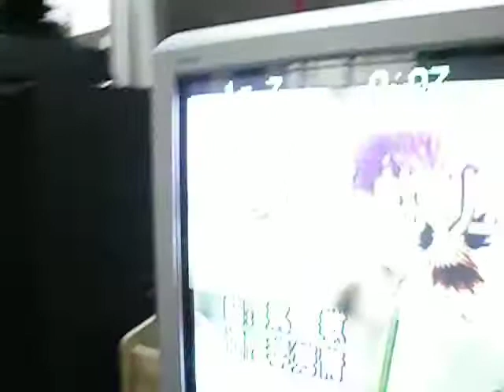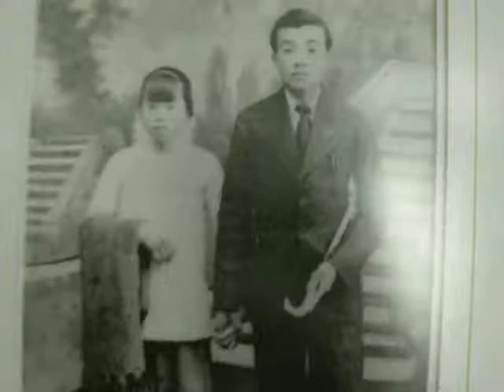美麗的歸宿(吳鶯音)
我要走遍茫茫的天涯路 要找尋愛侶情伴 不再感到淒涼孤獨
祝福我們這群感情世界孑然一身的淪落人, 都能找到美麗歸宿